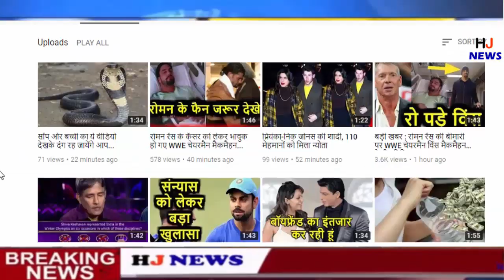मोदी सरकार ने शुरू की सस्‍ते में AC की बिक्री, ऐसे उठाएं मौके का फायदा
मोदी सरकार ने शुरू की सस्‍ते AC की बिक्री, ऐसे उठाएं मौके का फायदा

HJ NEWS !!